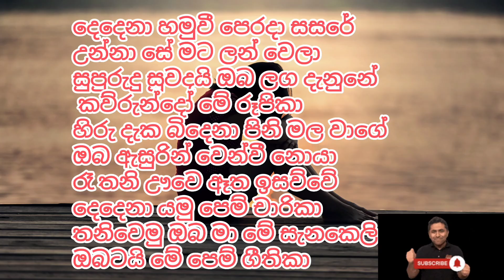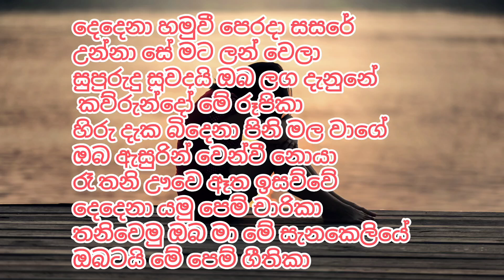දියකිදුරිය සේ සාගරේ voice remove track@Wow_Sri_Lanka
This video details :-
Diya kiduriya se sagare,දියකිදුරිය සේ සාගරේ
Original artist HR jothipala,එච්.ආර් ජෝතිපාල
Karoke track,කැරෝකී

More karoke song  details:-